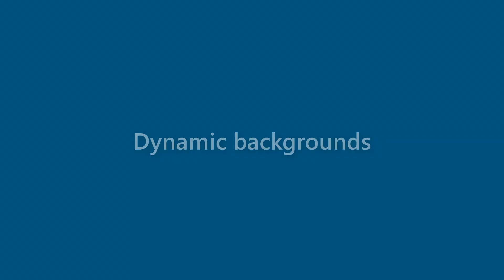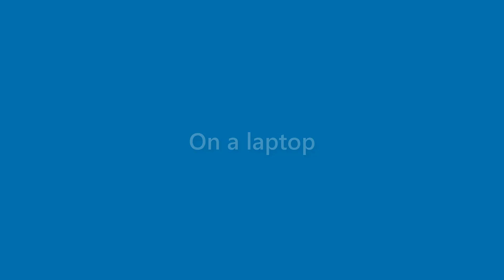Bertha Ayala - appearance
Name Look - Bertha Ayala - appearance. In this video we present "Bertha Ayala" name look and feel in various scenarios.
This video will cover:
How does "Bertha Ayala" look as a personal letterhead?
How does "Bertha Ayala" look on a business card?
How does "Bertha Ayala" look on a computer/laptop screen?
How does "Bertha Ayala" look with different background colors?
How does "Bertha Ayala" look with various fonts?